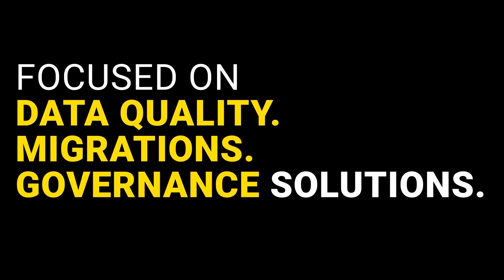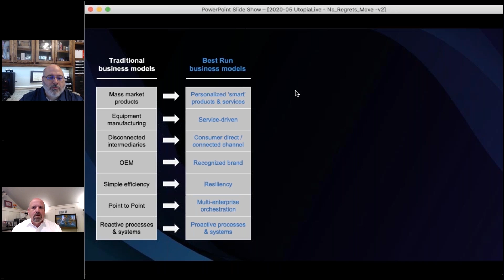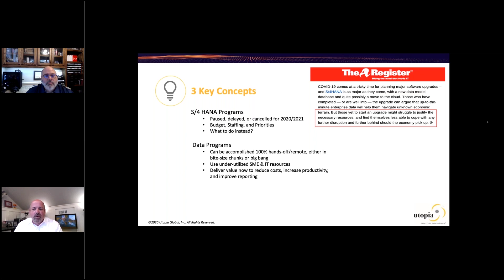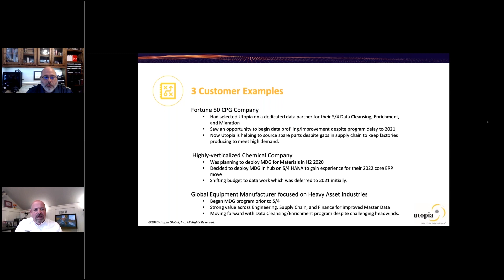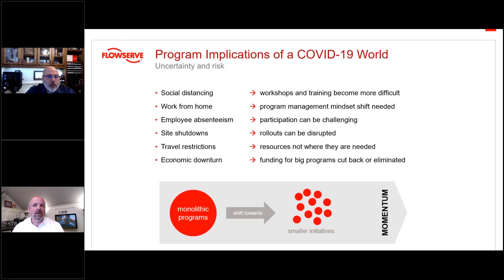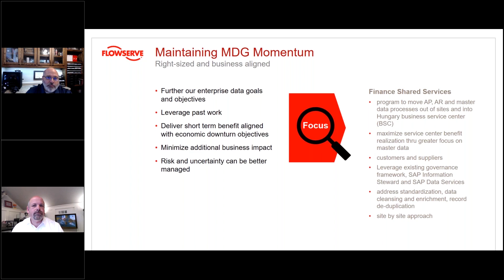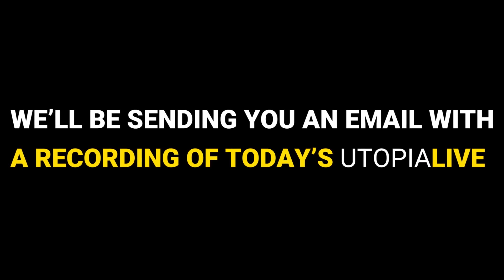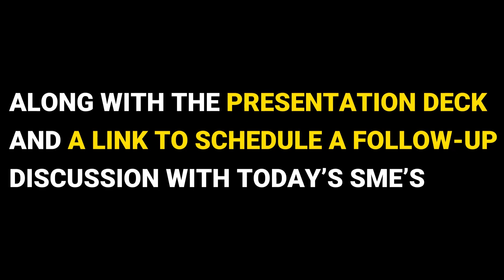S/4HANA - No Regrets Step to Jumpstart Your Transformation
We are living in challenging times. Organizations are grappling with business uncertainties. However, they know they must continue their transformation initiatives or fall behind. Best practices and tools to de-risk S/4HANA migrations and drive immediate business value while preparing for your journey are critical. Join this live broadcast to hear S/4HANA and Data Quality subject matter experts from SAP and Utopia present a pragmatic transformation plan leveraging solutions that keep your project moving forward. Following the presentation, Utopia and SAP S/4HANA subject matter experts will field your live questions.

Topics covered:

· Best practices for starting or continuing migration to S/4HANA during times of uncertainty

· Building the business case for S/4HANA leveraging Hub installations

· Utilizing high quality data to de-risk your migration

· Ways to extract immediate business value from S/4HANA migration preparation

· The No Regrets Step that can accelerate your program

Presenters:

· Scott Barrett, VP, Utopia Global

· Luke Kwong, SAP Cloud Platform and Information Management GTM, SAP

· Michael Begala, IT Executive, Flowserve Corporation

Utopia will donate $10 for every attendee of the webinar toward catering (from local restaurants) of meals for hospital staff at nearby Chicagoland hospitals at the frontline of the COVID-19 response.

Use this link to schedule a post-webinar meeting with Scott, Luke, and the S/4HANA SMEs